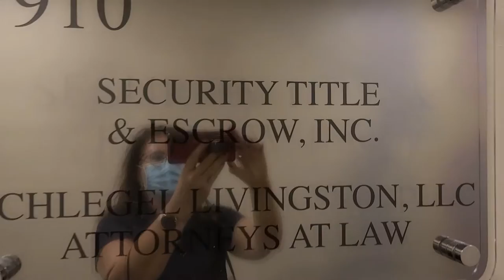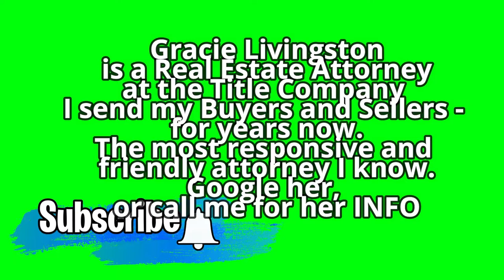Real Estate Closing - the best Title company my clients use.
In this Video:
Real Estate Deal Closing - the best Title company my clients use.
Just one month in a new Real Estate Office - and I closed a deal on sale and purchase. The estate sale where I practically worked with both seller and buyer. Not easy, but it is always helping if the Title company is doing a great job. That was the case in my deal: the attorney and the Title are professionals I worked with on many transactions. Gracie Livingston, Esq., and her team are simply fantastic. I can call my Title any time - they are there for me and my clients. I would recommend them as the BEST Real estate title and escrow. That's their name:
Security Title & Escrow, Fort Lauderdale, FL.

Like my Mother-in-Law, Dorothy (God Bless Her Heart), used to say:
darn right...